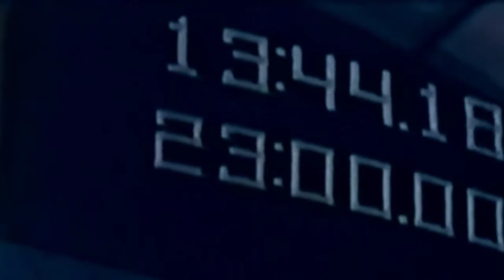Helllraiser IV Bloodline Reconstruction Workprint P1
Kenneth Tobey As Hologram-Priest